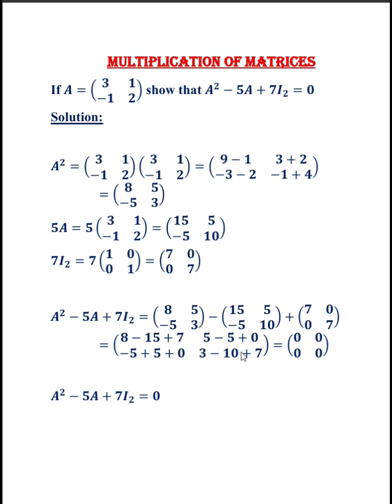Matrix Multiplication - Part 2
Mathematics classes taken for 8th, 9th, 10th,11th,12th CBSE, STATE BOARD, ICSE.

Hope you liked this video. Give your comments.